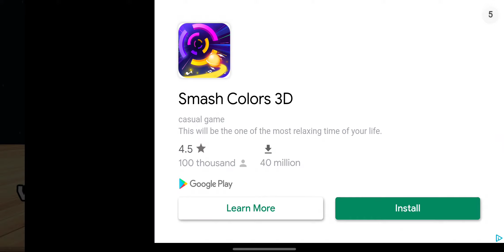the best fnf game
no ads